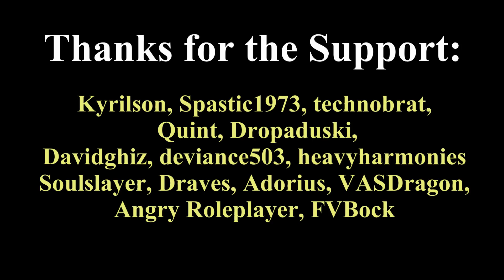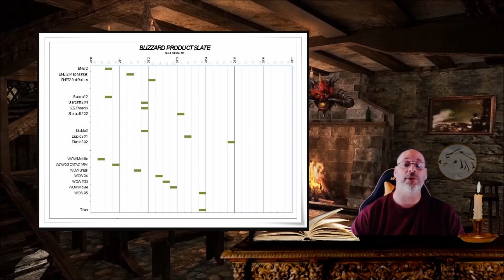Diablo 3 And The Second Expansion Pack - What Happened???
Let's discuss what happened with the expected second expansion for Diablo 3.  Why is it highly unlikely that this game will ever receive another expansion and why we should instead turn our hopes to Diablo 4 and the future of the Diablo franchise.
Watch me Live!
Follow me for updates!
Mic Stand
Graphics card
Diablo 3 (PC)
Diablo 3 (PS4)
Diablo 3 (XB1)